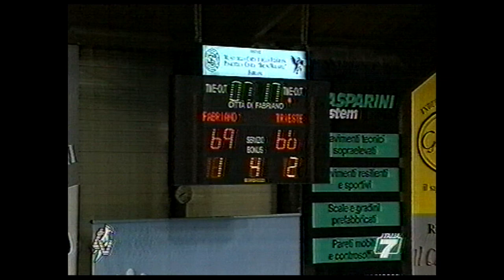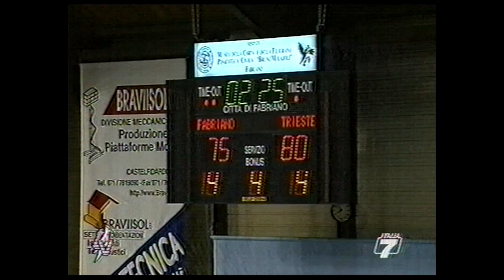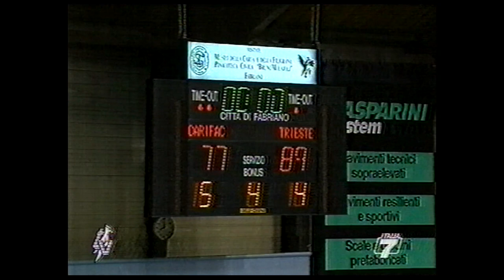Serie A 2002/'03 Fabriano Basket - Pallacanestro Trieste 77-89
4° giornata del girone di andata. Dopo tre quarti in cui prevale l'equilibrio, Trieste concretizza nel finale l'allungo decisivo. Grande prestazione tra gli ospiti di Terrance Roberson (30 punti). Per Fabriano buone prestazioni per Roberto Nunez (29 punti) e Ira Clark (20 punti + 14 rimbalzi). Telecronaca di Riccardo Quacquarini.

Fabriano: Massimo Gattoni, Roberto Nunez, De Andre Hulett, Chris Balliro, Chris Porter, Ira Clark, John Turner, All. Roberto Carmenati

Trieste: Daniele Cavaliero, Ivica Maric, Ismaila Sy, Andrea Camata, Sinisa Kelecevic, Nate Erdman, Roberto Casoli, Samuele Podestà, Terrance Roberson, All. Cesare Pancotto